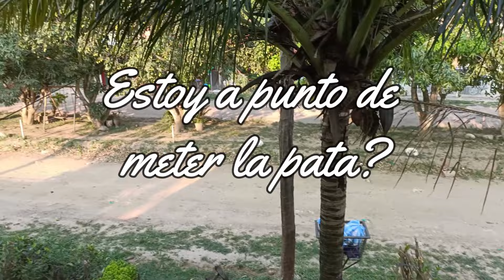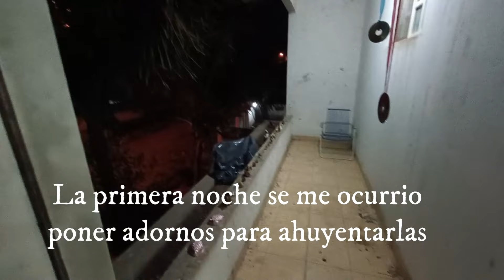Me convertí en la bruja 🧙🏻‍♀️de las palomas 😩/ MI VIDA EN BOLIVIA 🇧🇴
Apenas llegar a mi casa en Bolivia comprendí que la cantidad de palomas que vivían en mi casa y yo no podíamos seguir en el mismo hogar. Intenté muchos métodos para que se vayan pero se convirtió en "pesadilla" mis primeras dos semanas. Después de pensar en varios proyectos se nos ocurrió hacer un enmallado temporal a toda la zona de la terraza con la esperanza que se busquen otro lugar donde vivir. En fin, me siento mal porque no sé si ellas terminaron siendo más dramáticas. Al final del vídeo se puede ver que ellas se quedan mojando en el tendido eléctrico y yo mirandolas tras ese enmallado que parece mi propia carcel. o castigo jejejej no lo sé.

😮Tengo un segundo canal en youtube con una temática distinta. Te invito a ser parte de RADIO EVE en el siguiente enlace

🔔¿Tienes una empresa y deseas colaborar o trabajar conmigo?

♥Gracias por tus comentarios constructivos y sugerencias. La mejor forma de garantizar el contenido de este canal son tus likes, las veces que compartes el vídeo con tus amistades o los comentarios que dejas en casa visita. Yo estaré muy feliz con ese apoyo. Gracias!!!